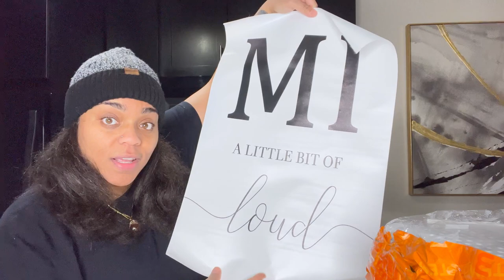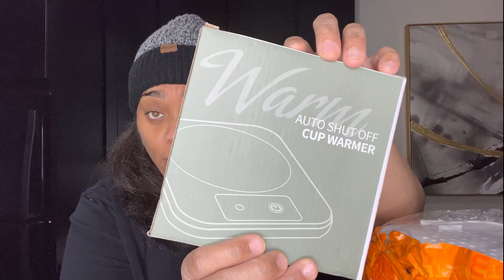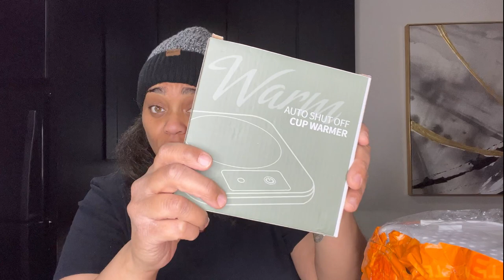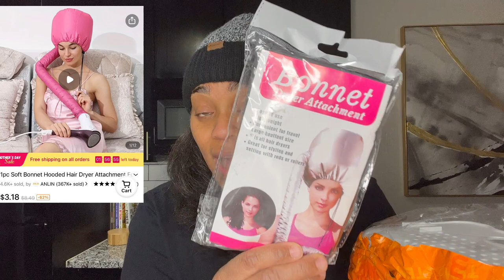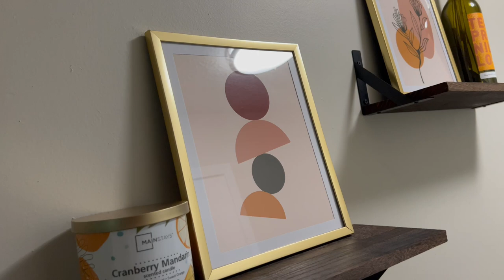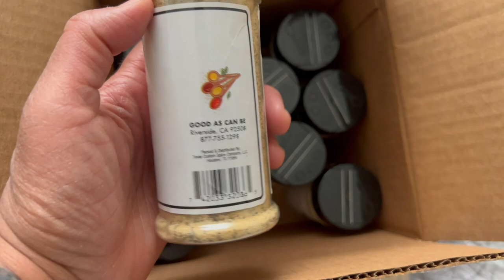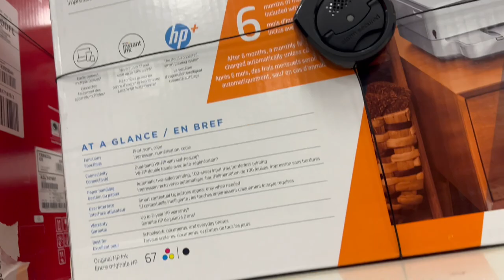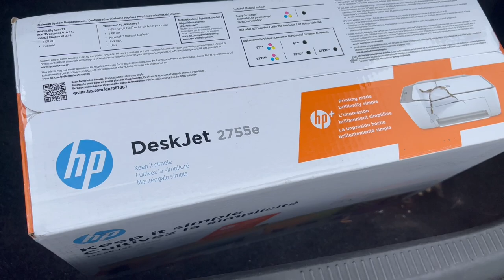VLOG | I HAVE SLEEP ANXIETY, IN PERSON THERAPY + PACKING ORDERS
🌸Links to my Picks🌸:
Electric Portable Juicer Household USB Rechargeable Juice Machine Small Portable Juicer 500ml ABS Plastic 889 $10.99💰

4 In 1 Portable Handheld Electric Wireless Vegetable Chopper, Vegetable Cutter Set, Electric Food Chopper, Kitchen Tools $11.99💰

1pc Simulation Flame Ultrasonic Humidifier, Aromatherapy Diffuser, 7 Colors Lighting Diffuser, USB Free Filter Essential Oil Diffuser Air Freshener For Bedroom, Travel $13.59💰

1pair Kitchen Silicone Dishwashing Gloves, Housework Cleaning Waterproof Insulation Magic Gloves, Dishwashing Brush $2.79💰

Set Of 2, Multi-Function Hydraulic Cleaning Brush Soap Dispensing Dish Brush With Handle, Kitchen Washing Scrubber For Dishes Pots Pans Sink Cleaning With 1 Replaceable Brush Head $2.69💰

1pc Glasses Cleaning Brush, Reusable Spectacles Cleaner Brush, Plastic Cleaning Tool $0.29💰

3pcs 15.7*23.6in Frameless Simple Black White Family Wall Poster, Wall Canvas, Canvas Painting $5.29💰

1pc Thickened Modern Metal Line Art Wall Decor, Simple Silhouette Female Body Abstract Line Home Hanging Decor Wall Sculptures For Bedroom Living Room Bathroom $7.59💰

1pc Stainless Steel Burrito Pancake Stand, Tacoholder Pancake Stand, W-shaped Taco Stand $3.59💰

1pc 4"*5" Coffee Mug Warmer Coaster For Warming & Heating Coffee, Beverage, Milk, Tea And Hot Chocolate, Aluminum Metal Panel, Safe Reliable $5.79💰

100pcs Plastic Disposable Shower Cap, Hair Dye Shower Cap, Plastic Beauty Salon Cap $1.09💰

1pc Soft Bonnet Hooded Hair Dryer Attachment For Natural Curly Textured Hair Care, Drying, Styling, Curling, Deep Conditioning Mask Cap, Upgraded Soft Adjustable Large Hooded Bonnet For Hand Held Hair Dryer $3.39💰

1pc Stainless Steel Whisk, Cooking Mixer, Whisk For Blending, Beating And Stirring, Enhanced Version Balloon Wire Whisk, Kitchen Gadget, 8in/10in/12in $0.79💰

1pc Cleaning Brush, Long Handle Bottle Brush, Removable Soft Sponge Water Bottle Glass Cup Nipple Brushes, Non-Toxic Kitchen Cleaning Tool, Scrub Brushes For Cleaning $1.39💰

1pc Silicone Pot Strainer And Pasta Strainer, Adjustable Silicone Clip On Strainer For Pots, Pans, And Bowls, Kitchen Gadgets $5.49💰

1pc, Stainless Steel Pancake Holder, Taco Holder, Cooking Tool, Food Holder $2.79💰

1pc Milk Frother For Coffee With Upgraded Titanium Motor - Handheld Frother Electric Whisk, Milk Foamer, Mini Mixer And Coffee Blender Frother For Frappe, Latte, Matcha, No Stand $5.89💰

1pc Kitchen Shears, Poultry Shears, Dishwasher Safe Cooking Scissors, Stainless Steel Multipurpose Ultra Sharp Utility Heavy Duty Kitchen Scissors For Cutting Chicken, Fish, Vegetables, Herbs $6.09💰

1pc Wall Mounted Razor Holder, Bathroom Razor Rack, Bathroom Storage Bracket, Multifunctional Storage Hanger, Hole Free Wall Hanger, Bathroom Accessories $0.79💰

1pc Bathroom Metal Shelf, Multifunctional Wall Storage Rack, Triangle Storage Organizer Rack $3.09💰

1pc Toilet Storage Rack, No Punching Bathroom Rack, Toilet Washing Table Storage Rack $4.79💰